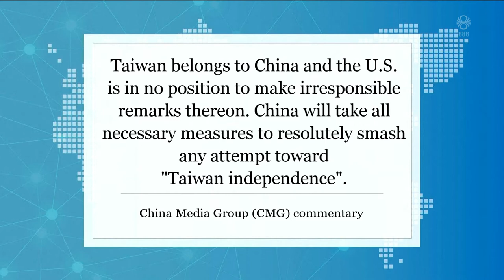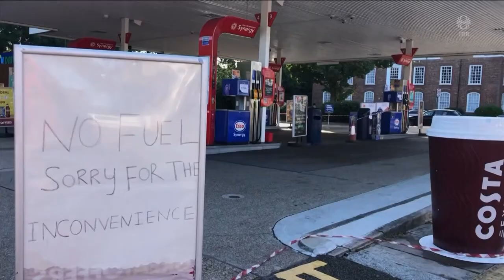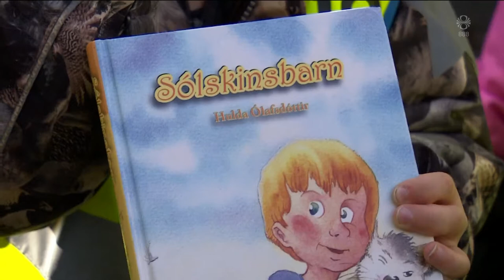Fréttir - 06. okt 2021